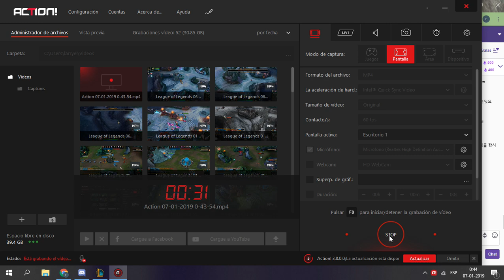cuando se le calento el pc al kevin